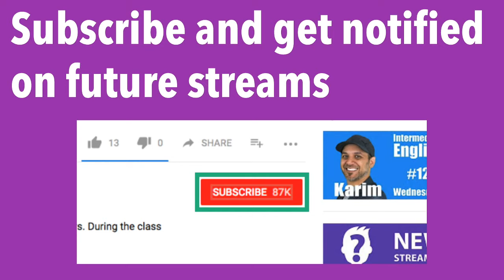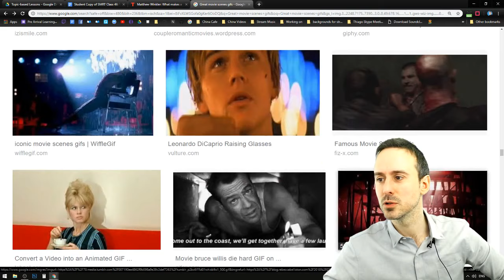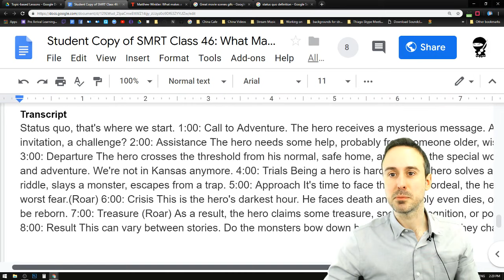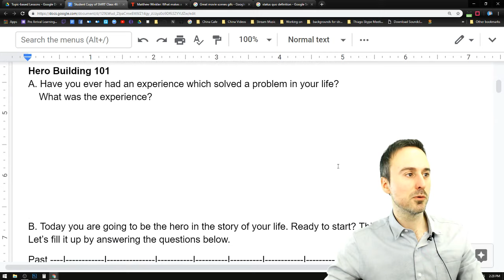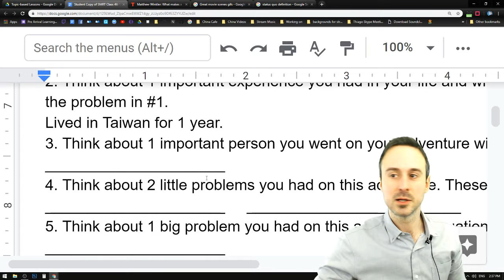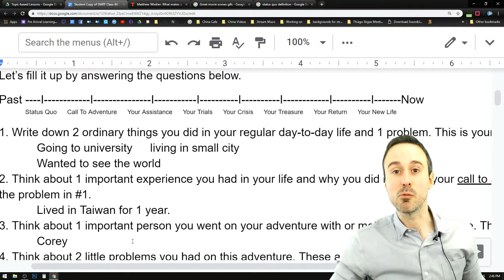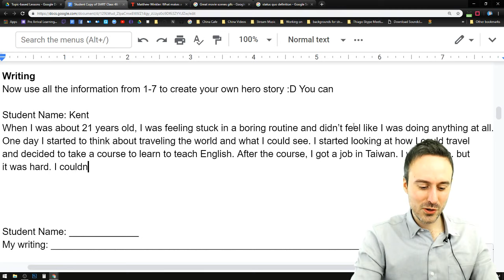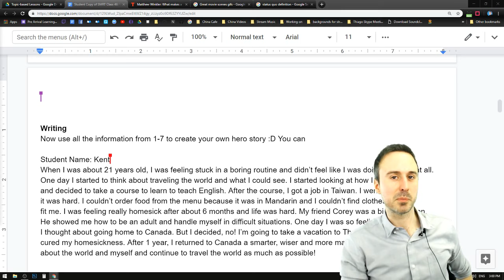Smrt Live Parana #46 How To Be A Superhero